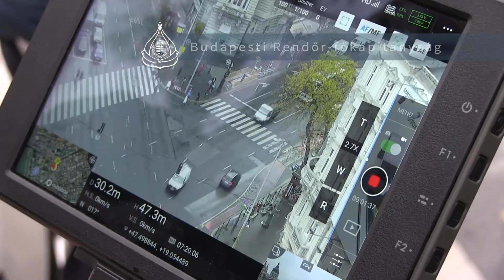Drónos BUSZsáv ellenőrzés